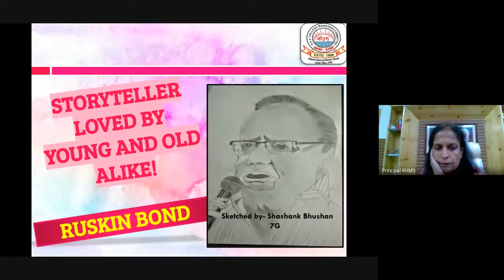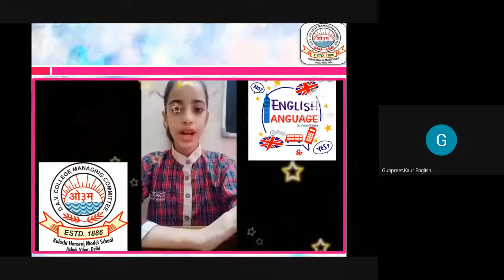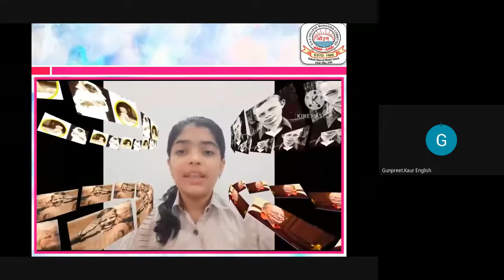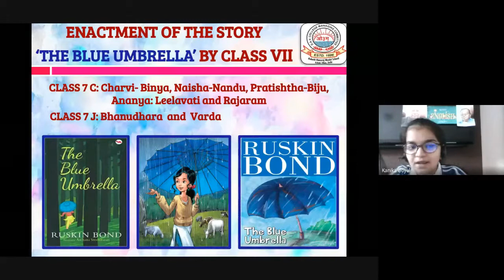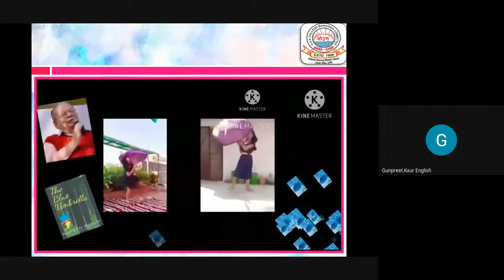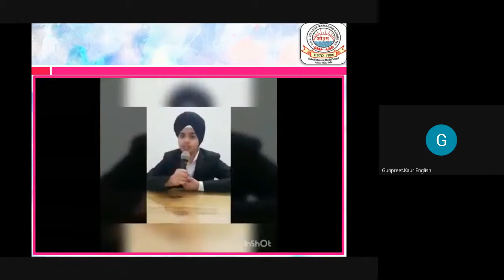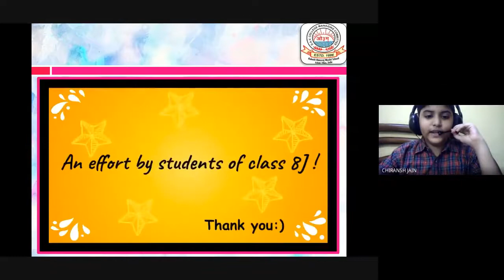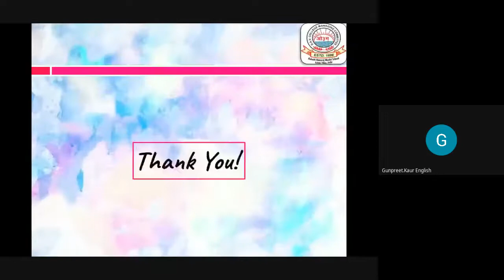Lingua Franca Day 3| Ruskin Bond Diaries (Classes 7 & 8)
Mentor Principal Ms. Sneh Verma
Supervision Ms Rashmi Kathuria
Name of Teacher(s)
Ms Simmi Tandon, Ms Charu Thukral, Ms Gunpreet Kaur, Ms Princi Girotra, Ms Bharti Khanna, Ms Aparna, Ms Nikita
Specify Event Name and Date
Lingua Franca: English Day Celebration
Ruskin Bond Diaries (7 October 2020)
Theme/Objective
To provide a virtual platform to the students to exhibit their talent.
To help build the confidence level of students.
To and enhance effective communication skills.
To enhance acting skills among children.
To provide opportunity to students on a virtual platform.
To promote team spirit and coordination in working together as one.

Brief Report
“Language is the infinite use of finite means.”

‘Lingua Franca’ - Celebration of English Week, Ruskin Bond Diaries Day-3 began by invoking blessings of the almighty. Everyone was welcomed to the virtual event with warm greetings. Ma’am Principal’s presence for the event was a great motivation. In her address she said that it has been a wonderful experience to see our children’s imagination and creativity getting unleashed on this virtual platform. She encouraged everyone to keep learning in collaboration which is very important for one’s holistic development. She said that it was a matter of pride for her as students are setting a benchmark in this new-era of online education.

Students of classes VII and VIII paid a dazzling tribute to India’s most loved children’s writer, Ruskin Bond. Legendary writer from the hills, he is all set to mark 70 years of his literary career. Students' presentations started on an energetic note where they exhibited their love towards English language by sharing some unique facts about the language in an interesting manner.

They further admired and appreciated the distinctive work of Ruskin Bond whose countless masterpieces have been loved and appreciated by one and all, via  various presentations. Facts on Ruskin Bond, poem recitation, quotes, posters, interview  with Ruskin Bond, Pictorial joy ride to Ruskin Bond's life, talk show with Ruskin Bond,  Enactment of 'The Blue Umbrella',  visual storytelling of the story 'Monkey Trouble' were some of the highlights of the event. Every presentation was different. Creativity of the students could be seen clearly. Live narration by the orators added that extra factor to the event. Lovely sketches of Ruskin Bond made by the students were also exhibited as a tribute to the writer. A short video by Mr. Bond encouraged everyone to read.

The event ended with a gratitude note by a student for the writer. Ma’am Rashmi appreciated the efforts of the students and motivated them to keep giving their best!
Number of Students Involved
(Attach names with classes)
Name of Participants:

Orators-Chiransh Jain, Satwik Rawat, Darsh Sah, Kanika Goyal, Manya Jaiswal Prerita Payaswini Arya, Nandini Singh
Presentation- Vanshika Gupta VII-K
Presentation- Yashvi Gandotra 8E ,  Lavina 8D
Presentation- Aradhya 7G
Presentation- Nandini Singh VII-I
Talk show- Nishka, Darsh, Sourish VII-K
Interview- Sarabnoor, Ahaan VII-C
The Blue Umbrella Enactment- VII-C Charvi, Naisha, Pratishtha, Ananya, Narrator, Samaira and Arnav ana Manya  VII-J Bhanudhara and Varda
Presentation- Manya Jaiswal VII-B Shashank VII-G (VIDEO)
Presentation- Prerita Payaswini Arya VII-J (VIDEO)
Presentation- Kanika Goyal VII-K (POEM)
Presentation- Vaishvi Tiwari VII-B (POEM)
Presentation- Pratham Sachdeva VII-G (QUOTES)
Presentation- Samvida Saraswat VII-G (WORDS OF WISDOM)
Presentation- Aakriti Sharma VII-K (GRATITUDE)

Outcome/Result/Impact
Everyone joyously witnessed the myriad presentations of the students. Children were intrigued by each and every act especially the dance performance, skit and  talk show. A feeling of pride and confidence could be clearly seen on the faces of the participants!